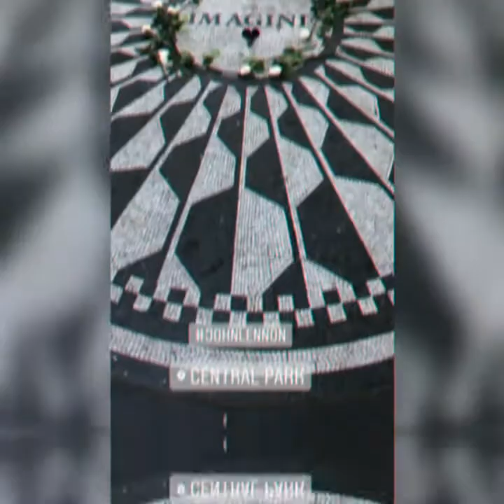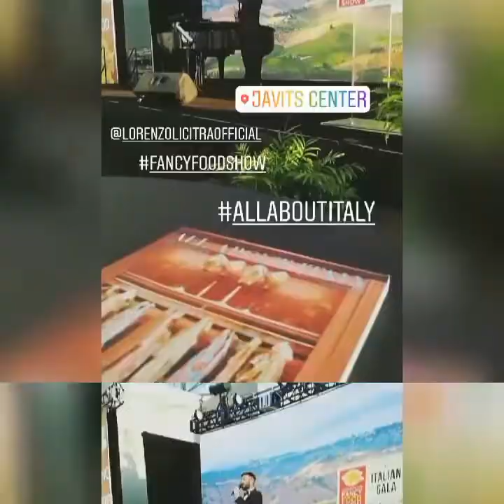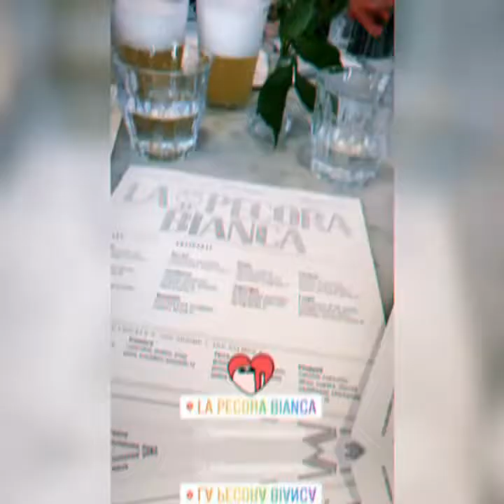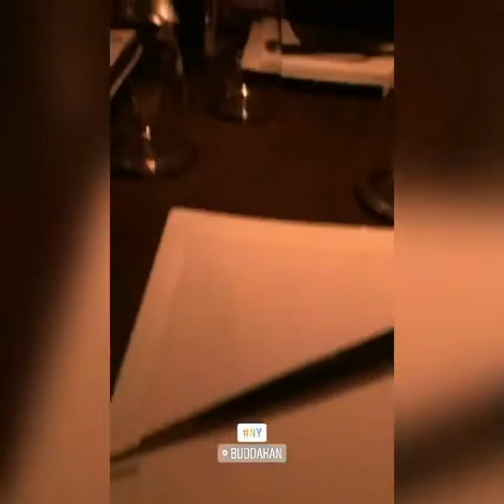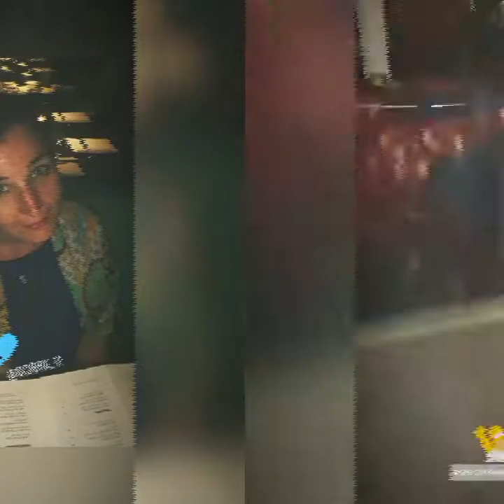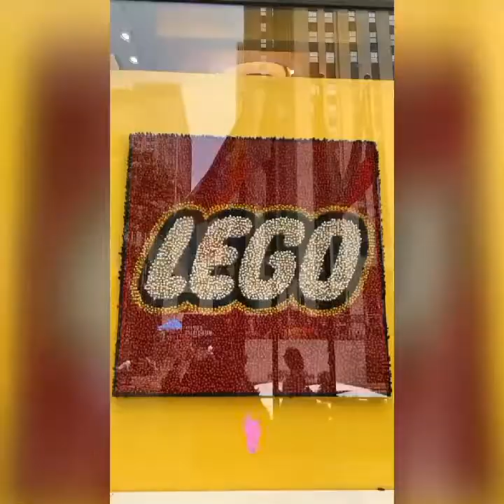New York Vlog- Lorenzo Licitra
Seguiamo Lorenzo in questo tour per le strade della meravigliosa New York! Alla scoperta delle strade e dei luoghi emblematici della città, delle prelibatezze culinarie di tutto il globo! E di certo non manca la musica ad allietare queste piacevoli giornate.